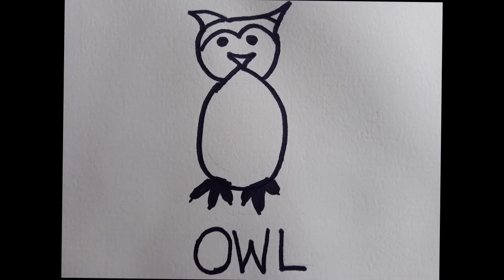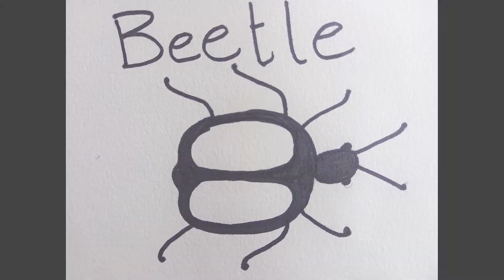Makaton Story - In Search of a New Home (The Royal Parks)